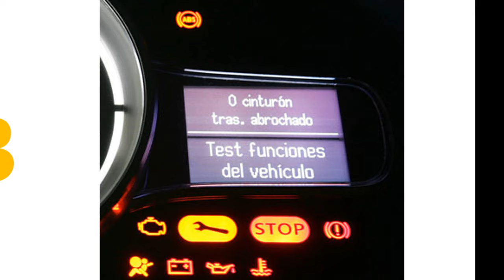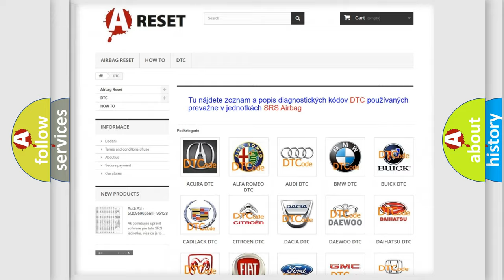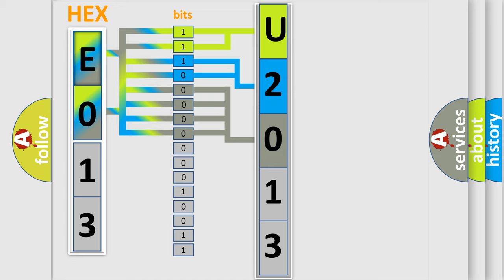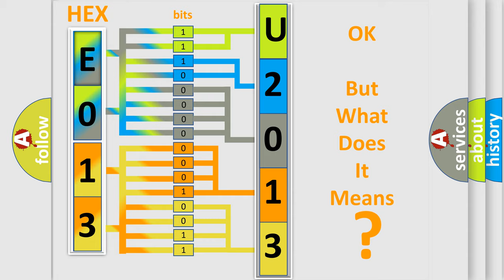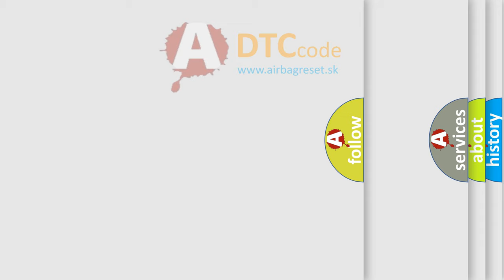DTC Jeep U2013-64 Short Explanation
Contents:
0:21 Basic DTC analysis according to OBD2 protocol standard.
1:48 Insight into programming
2:58 A diagnostically understandable description of the Diagnostic Trouble Code
3:05 Basic error definition

Make:
Jeep
Code:
U2013 64
Definition:
Power Seat Rear Up-down Motor Pulse Error
Description:
Power Seat Rear Up-down Motor Pulse malfunction.NOTE: If you are troubleshooting multiple DTCs,be sure to follow the instructions in B-CAN System Diagnosis Test Mode A.
Cause:
 Loose or poor connections at the Power Seat Control Unit connectors “Open or “Short” to ground Faulty rear up-down position sensor,replace the rear up-down motor Faulty Power Seat Control Unit
Failure Type: